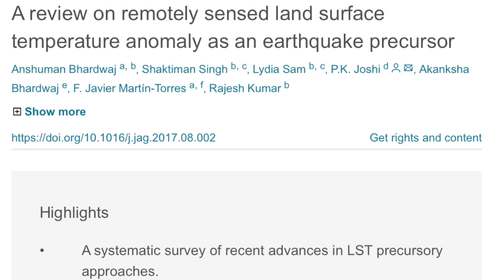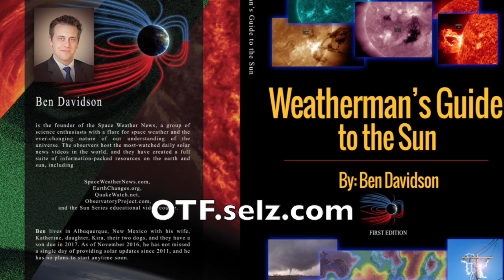Final Hurricane Irma Forecast, Quake Watch | S0 News Sept.10.2017